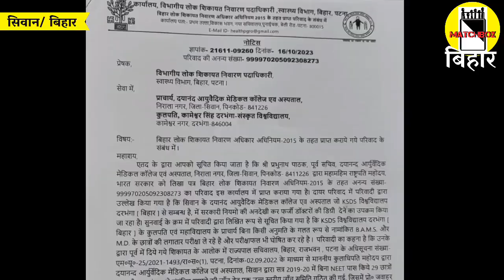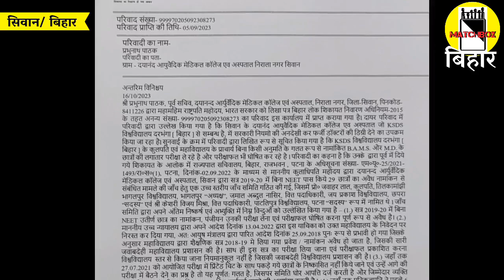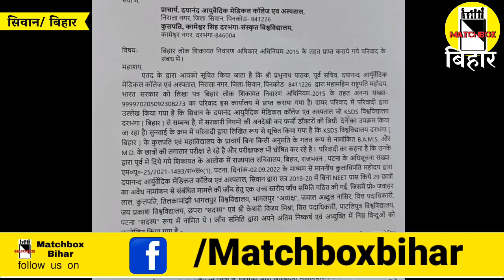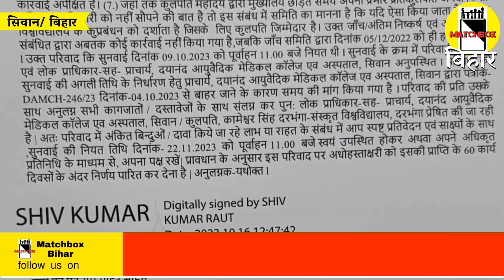आयुर्वेदिक मेडिकल कॉलेज एक बार फिर चर्चा में। प्रो. PN पाठक ने लिखा राष्ट्रपति को पत्र। Matchbox।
आयुर्वेदिक मेडिकल कॉलेज एक बार फिर चर्चा में। प्रो. PN पाठक ने लिखा राष्ट्रपति को पत्र। Matchboxbihar।